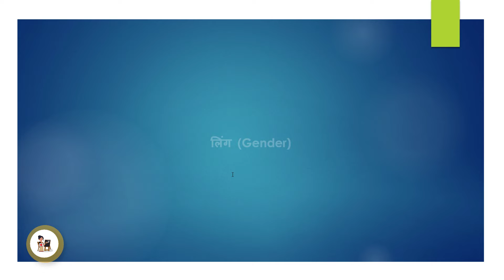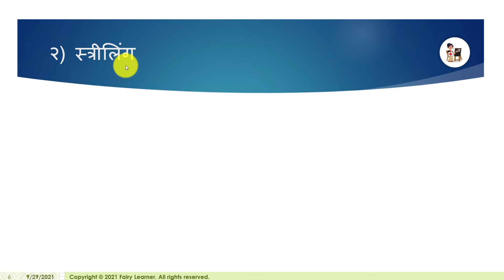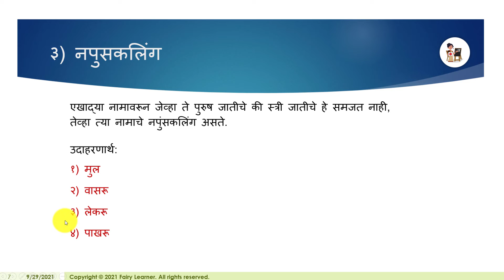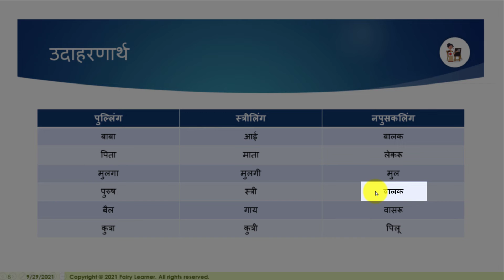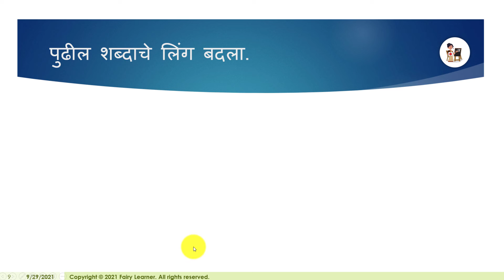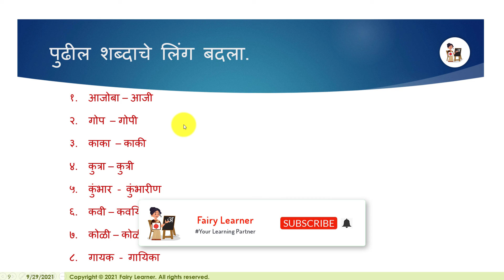Gender | लिंग | Marathi Grammar | मराठी व्याकरण | लिंग प्रकार | Ling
Today I have explained a new topic of Grammar Gender | लिंग
Book source

Students if you have any doubt about this topic than please inform me in the comment section. If student have any difficulty in understanding any words than please inform me.

Thanks.
Team Fairy Learner.